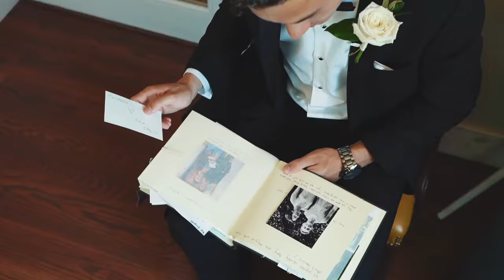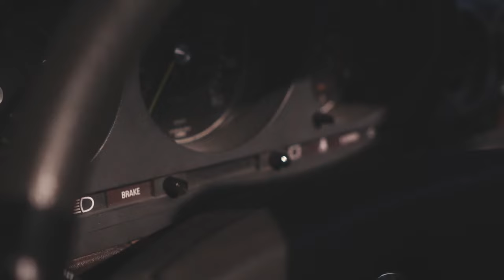Christ Centered New Jersey Wedding - Andrew and Brigitte - TruLove Films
Beautiful Christ Centered New Jersey Wedding with Andrew and Brigitte. Made by TruLove Films.